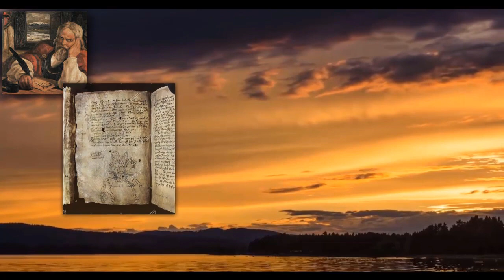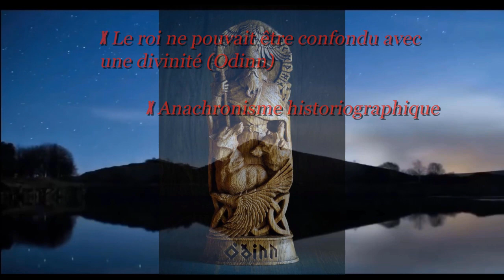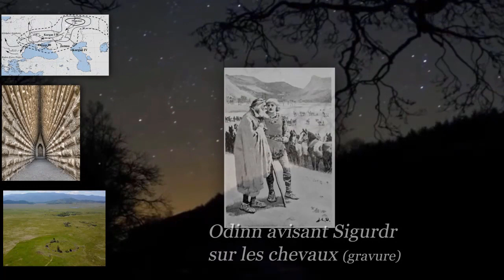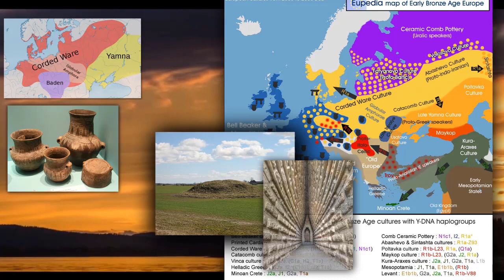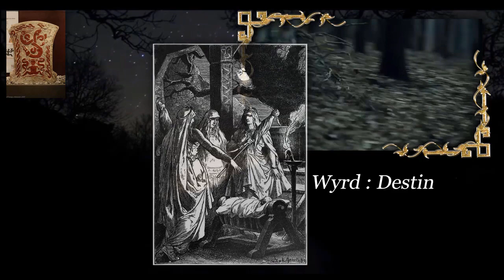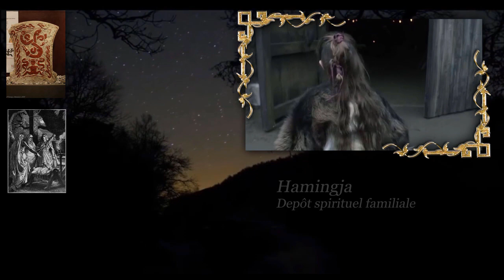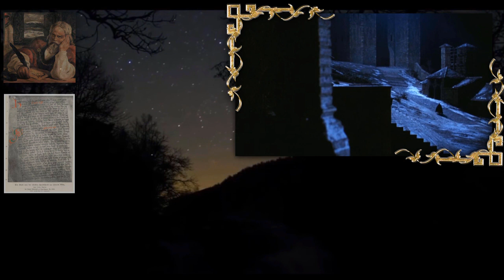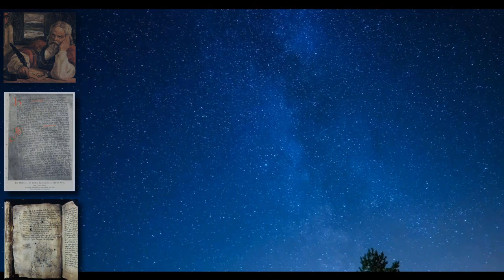Vikings scandinaves : la véritable Histoire de la culture nordique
Actuellement véhiculée à travers l'image du viking, la véritable culture Scandinave recèle des aspects jusque là insoupçonnés. Correspondant à la partie septentrionale de l'ensemble germanique indo-européen elle s'étend ainsi du Nord de la Germanie, à l'espace baltique et atteindra l'Islande qui deviendra finalement le bastion de la littérature issue de la poésie scaldique, la tradition lyrique nordique et germanique, au travers des Eddas poétiques, avec des figures telles que Snorri Sturluson ou Sæmundr Sigfússon, qui transmettront l'héritage poétique et le témoignage essentiel de l'une des plus anciennes langues d'Europe : le vieux Norrois.

Quelles étaient donc les origines réelles du peuple nordique de Scandinavie, le sens de sa foi et sa religion, la signification profonde de ses mythes anciens ? Cette vidéo vous permettra d'envisager l'identité Germano-scandinave (nordique) sous un angle nouveau et d'échapper aux clichés habituellement véhiculés sur le thème ...

00:00 Introduction
01:04 Répartition des peuples germaniques
05:50 L'âge des vikings
08:49 Historiographie et Sciences modernes
24:40 Migrations indo-européennes
27:41 Le Wyrd (Destin)
34:29 L'Edda poétique

Sources principales :

Régis Boyer - L'Edda poétique
Régis Boyer - La poésie Scaldique
François-Xavier Dillmann (Traduction)  - L'Edda: Récits de mythologie nordique

Musiques :

Eldrim - Attergangar
Eivør Pálsdóttir - Icicle
Eivør Pálsdóttir - Tròdlabùndin
Eldrim - taglharpe "Gnaal"
Hamradun - Sinklars Vísa
Hamradun - Kvæðið Um Hargabrøður

MERCI.

Grand Merci aux soutiens et abonnés (présents et futurs).

ESPACE COMMENTAIRES :

La chaîne SPIRITUS CINABRI n'a pas vocation a devenir le terrain de jeu polémiste des identitaristes et/ou suprémacistes racialistes quel que soit l'azimut dont ils se réclameraient... Les divers négationnismes historiques et culturels n'ont pas à être tolérés également.

 - Du fait de la redondance de ce type d'interventions malheureuses sur la chaîne, ce type d'intervention sera donc désormais systématiquement censurées et leurs profils bannis (ne me faites pas perdre mon temps ni le votre).

- Les éternels critiqueurs et insatisfaits sont priés de faire preuve d'exigence envers eux-mêmes avant de prétendre exiger des autres.

- les messages argumentés, constructifs et les questions en rapport avec le sujet traité sont appréciés. La chaîne privilégie la qualité à la quantité, et l'espace commentaire deviendra ce que les intervenants en feront.